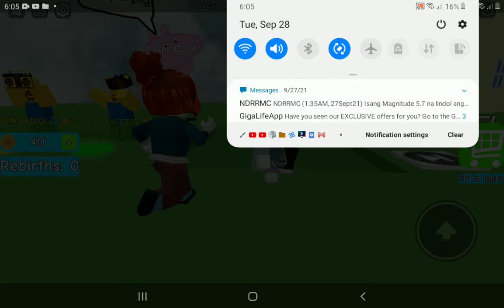the biggesttttt droppe4 evverrrrrrr!!!!!